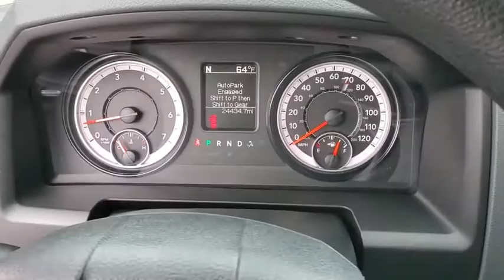2017 Ram 1500 Cleveland, Athens, Dayton, East Ridge, South Cleveland, TN HS836067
Used 2017 Ram 1500 available in Cleveland, Tennessee at Crown CDJR of Cleveland. Servicing the Athens, Dayton, East Ridge, South Cleveland, TN area.

CLEAN CARFAX ONE OWNER REAR BACK UP CAMERA TRAILER TOW PACKAGE HEMI 5.7L V8 BED LINER LOCAL TRADE NON SMOKER FACTORY CERTIFIED 40/20/40 Split Bench Seat 5.0 Touchscreen Display Audio Jack Input for Mobile Devices Body Color Front Fascia Body Color Grille Body Color Rear Bumper w/Step Pads Carpet Floor Covering Center Hub Charge Only Remote USB Port Cloth 40/20/40 Bench Seat Delete Class IV Receiver Hitch Delete Spray In Bedliner Dual Rear Exhaust w/Bright Tips Express Value Package Fog Lamps Front & Rear Floor Mats Front Armrest w/3 Cupholders GPS Antenna Input Integrated Voice Command w/Bluetooth Media Hub (USB AUX) Overhead Console Quick Order Package 27J Express Radio: Uconnect 3 w/5 Display Ram 1500 Express Rear Folding Seat Remote Keyless Entry w/All-Secure Remote USB Port Temperature & Compass Gauge. Clean CARFAX. CARFAX One-Owner. Certified.FCA US Certified Pre-Owned Details:* Includes First Day Rental Car Rental Allowance and Trip Interruption Benefits* Roadside Assistance* Vehicle History* Limited Warranty: 3 Month/3000 Mile (whichever comes first) after new car warranty expires or from certified purchase date* Powertrain Limited Warranty: 84 Month/100000 Mile (whichever comes first) from original in-service date* 125 Point Inspection* Warranty Deductible: $100* Transferable WarrantyAll prices plus sales tax tag and titling and dealer service fee of $599.00 which represents cost and profits to the selling dealer for items such as cleaning inspecting adjusting new vehicles and preparing documents related to the sale. A Better Way To Buy.
ENGINE: 5.7L V8 HEMI MDS VVT -inc: Electronically Controlled Throttle Heavy Duty Engine Cooling Next Generation Engine Controller Engine Oil Heat Exchanger Hemi Badge Heavy Duty Transmission Oil Cooler,REMOTE KEYLESS ENTRY W/ALL-SECURE,UNDER RAIL BOX BEDLINER,GVWR: 6 900 LBS,RADIO: UCONNECT 3 W/5 DISPLAY -inc: 5.0 Touchscreen Display Charge Only Remote USB Port Integrated Voice Command w/Bluetooth Overhead Console GPS Antenna Input Temperature & Compass Gauge,DIESEL GRAY/BLACK CLOTH 40/20/40 BENCH SEAT,EXPRESS VALUE PACKAGE -inc: Radio: Uconnect 3 w/5 Display 5.0 Touchscreen Display Charge Only Remote USB Port Integrated Voice Command w/Bluetooth Overhead Console GPS Antenna Input Temperature & Compass Gauge Remote Keyless Entry w/All-Secure Wheels: 20 x 9 Aluminum Chrome Clad Tires: P275/60R20 OWL AS Full Size Temporary Use Spare Tire,QUICK ORDER PACKAGE 27J EXPRESS -inc: Engine: 5.7L V8 HEMI MDS VVT Transmission: 8-Speed Automatic (8HP70) Fog Lamps GVWR: 6 900 lbs Body Color Front Fascia Body Color Grille Dual Rear Exhaust w/Bright Tips Body Color Rear Bumper w/Step Pads Front & Rear Floor Mats Ram 1500 Express,WHEELS: 20 X 8 SEMI-GLOSS BLACK ALUMINUM,TIRES: P275/60R20 BSW AS,TRANSMISSION: 8-SPEED AUTOMATIC (8HP70),ADD CLASS IV RECEIVER HITCH,TRAILER BRAKE CONTROL,3.21 REAR AXLE RATIO (STD),SIRIUSXM SATELLITE RADIO -inc: 1-Year SiriusXM Radio Service No Satellite Coverage w/AK/HI/PR/VI For More Info Call ,GRANITE CRYSTAL METALLIC CLEARCOAT,Rear Wheel Drive,Power Steering,ABS,4-Wheel Disc Brakes,Brake Assist,Tires - Front All-Season,Tires - Rear All-Season,Conventional Spare Tire,Power Mirror(s),Heated Mirrors,Intermittent Wipers,Variable Speed Intermittent Wipers,Privacy Glass,Power Door Locks,Automatic Headlights,AM/FM Stereo,MP3 Player,Auxiliary Audio Input,Adjustable Steering Wheel,Power Windows,Rear Bench Seat,Cruise Control,A/C,Split Bench Seat,Auxiliary Audio Input,MP3 Player,Auxiliary Audio Input,Power Windows,Power Door Locks,Split Bench Seat,Engine Immobilizer,Traction Control,Stability Control,Traction Control,Front Side Air Bag,Tire Pressure Monitor,Driver Air Bag,Passenger Air Bag,Passenger Air Bag Sensor,Front Head Air Bag,Rear Head Air Bag,Child Safety Locks